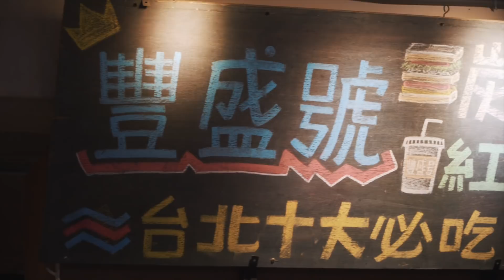士林超人氣早餐「豐盛號」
設備：
Sony α6500
Sony SEL1018
Sony SELP18105G
B+W XS-Pro 72mm MRC NANO